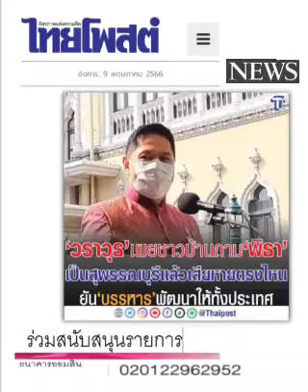"สุพรรณฯ"(แท้ๆ) ... มาแล้ว ..."พิธา" : ๑๐ พ.ค. ๖๖,ไทยโพสต์ : พีระพัฒน์ วัฒนาภิรมย์(เสียง)